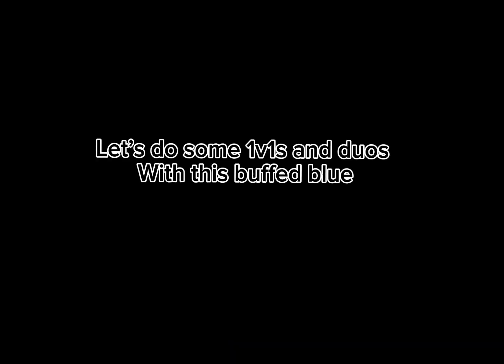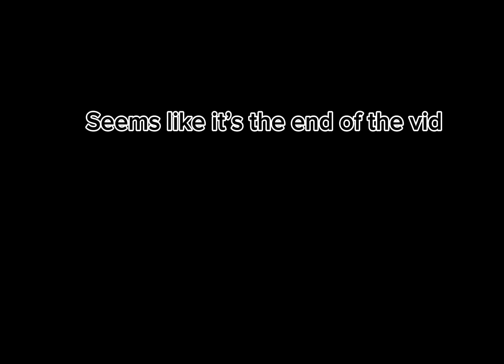Bigger review (boxing league)boxingleagueroblox